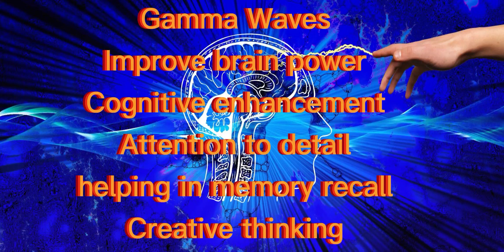Gamma Waves | Improve memory | Cognitive enhancement | Attention to detail | Improving Creativity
Relieve stress, physical and mental fatigue, depression and nervousness
Alleviate chronic pain
Treat insomnia, Anxiety Disorders, restlessness, tinnitus, neurasthenia, trance, inattention, post-traumatic sequelae
Regulate cardiovascular and cerebrovascular function, neuroendocrine function, high blood pressure
Help reduce coronary heart disease stroke risk
Ameliorate autism symptoms and improve cognitive learning and memory
Cancer adjuvant therapy
Psychotherapy
Improve immune function
Promote mind and body wellness and life quality
Enhance positive feeling and spiritual realms
Remove negative emotions
Mitigate negative mood
Elevate emotional intelligence
Repair mental health
Promote motivation
Enhance self-respect, self-confidence, self-esteem, self-love